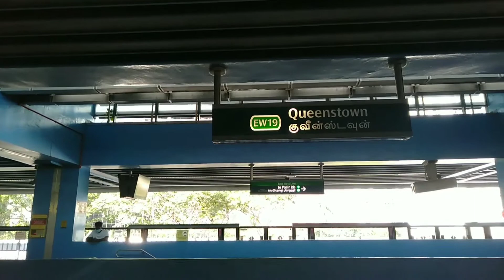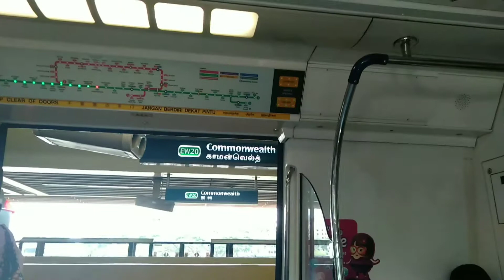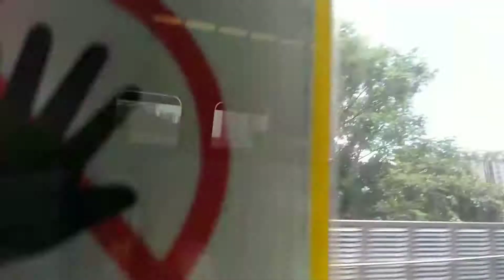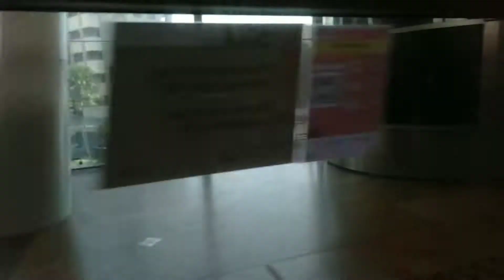QUEENSTOWN to CLEMENTI // NI SALLAM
Off day Friday